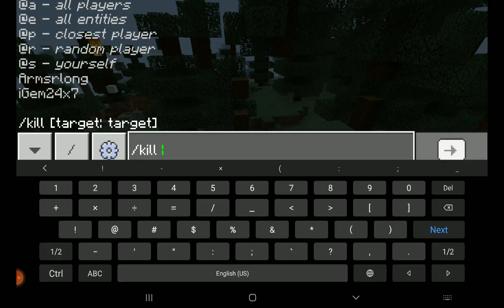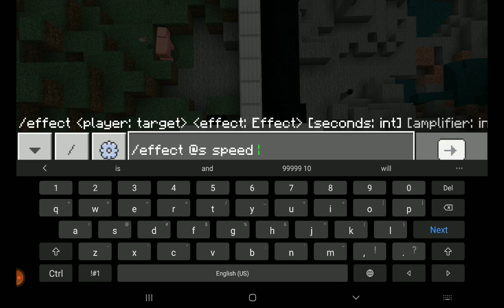Playing Minecraft with my cousin!!!